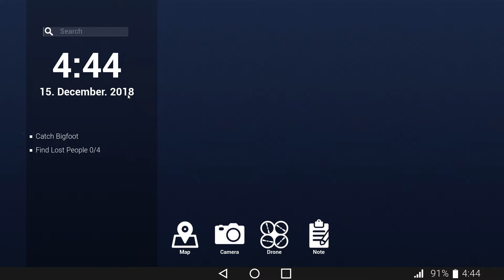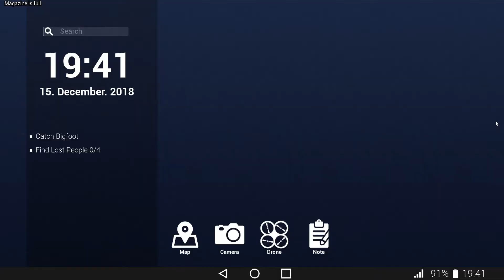Bigfoot Episode 2 Long Distance Squatch Hunting